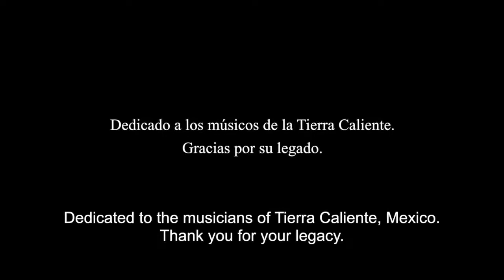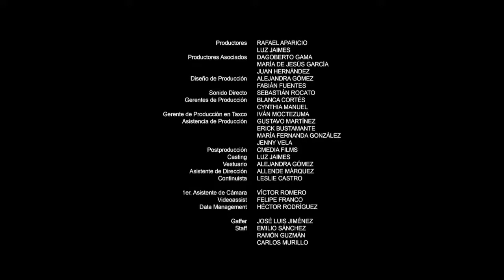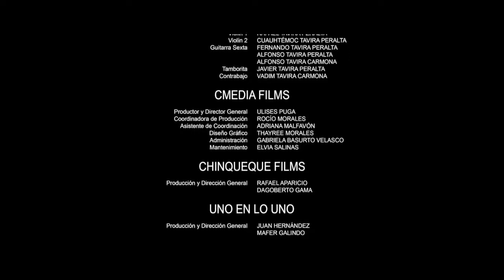"Mariquita quita", cortometraje de Luz Jaimes, o el amor por la música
Una cinta breve dedicada a los músicos de la Tierra Caliente, "por su legado". Un niño en un poblado serrano o apartado desea aprender a tocar el violín. Su madre lo apoya, pero su abuelo quiere que haga cosas útiles. Finalmente, decide enseñarle. La música es de dominio público y los arreglos son de Cuauhtémoc Tavira; los Hermanos Tavira ejecutan la música. Actúan Dagoberto Gama —actor calentano, recordado por su papel en "El violín", junto a don Ángel Tavira—, Claudia Santiago, Rafael Aparicio y Patricio Salgado. La edición es de Roberto Bolado y la fotografía de Juan Hernández. Participó en el Festival de Cannes 2018. Agradecemos a Luz Jaimes, directora y escritora de este cortometraje, por la cortesía del video.
HermanosTavira ConjuntoRegionalAjuchitlán GustoAjuchitlán LaJacarandaCultural SonesyGustosdeTierraCaliente Vivir bien Música tradicional de la cuenca del río Balsas de Michoacán y Guerrero Imán del dinero Tierra Caliente Imán de salud México Imán de riqueza Fandango No existe un gran artista sin un gran maestro Abundancia Prosperidad Fortuna Llovizna Tarro de miel Flujo constante Hoja de arce Axolotl Gracias